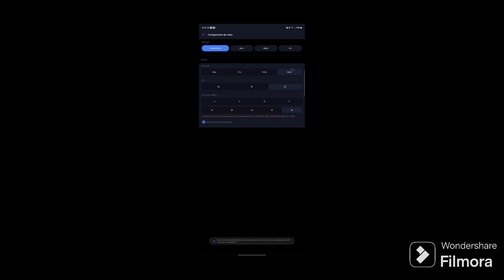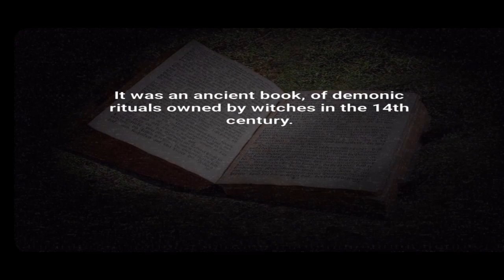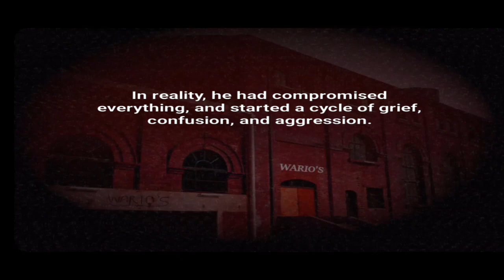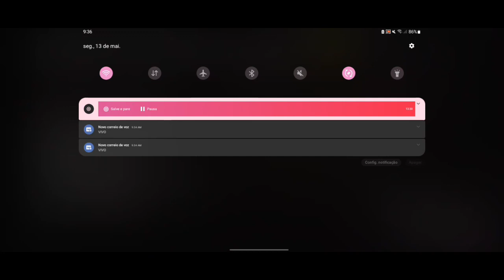Five Nights at Wario's: Return to the Factory Android All Max Mode Complete and Extras.